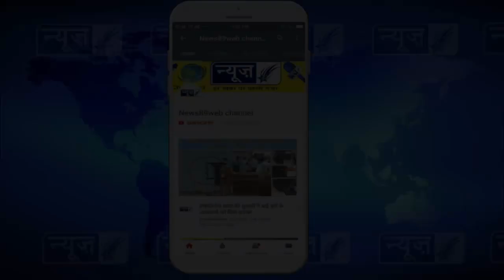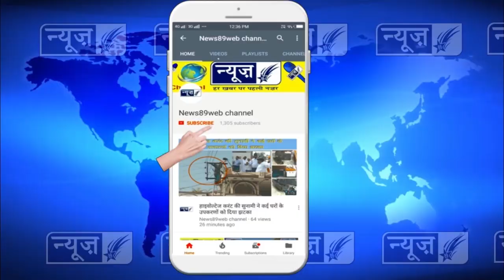गुरदासपुर जीत की खुशी में कांग्रेसी वर्करों ने लड्डू बाटे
गुरदासपुर लोकसभा उपचुनाव में कांग्रेस की रिकॉर्ड जीत के 6 कारण, जानिए

गुरदासपुर लोकसभा उपचुनाव के नतीजों से जहां बीजेपी को जोरदार झटका लगा, वहां कांग्रेस के लिए ये बहुत बड़ी उपलब्धि है। उपचुनाव में कांग्रेस उम्मीदवार सुनील जाखड़ ने 1,93,219 वोटों से जीत हासिल की।
जाखड़ ने शुरू से ही बढ़त बनाई हुई थी और नतीजा सबके सामने रहा। नतीजे की घोषणा होते ही कांग्रेस के खेमे में जश्न शुरू हो गया। कैबिनेट मंत्री नवजोत सिद्धू ने इस जीत को दीवाली का बेहतरीन तोहफा बताया।

उन्होंने कहा कि ये जीत राहुल गांधी को दीवाली का तोहफा है और उन्हें यह बहुत बहुत मुबारक हो। नवजोत सिद्धू ने कहा कि गुरदासपुर में कांग्रेस की रिकॉर्ड जीत बीजेपी को बड़ा सबक है। वह इसे जिंदगी भर नहीं भूलेगी। वहीं, इस जीत और हार की चर्चा जोरो-शोरों पर है।